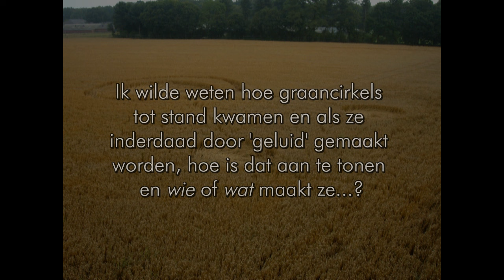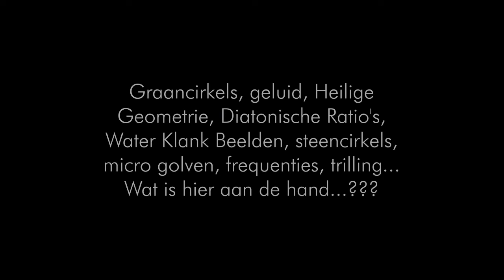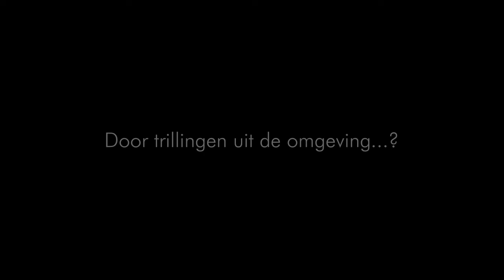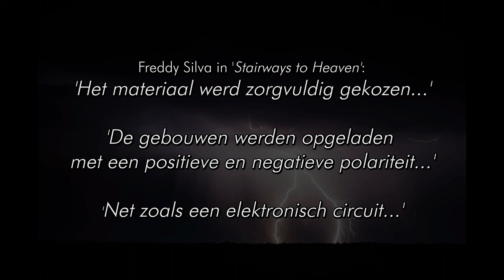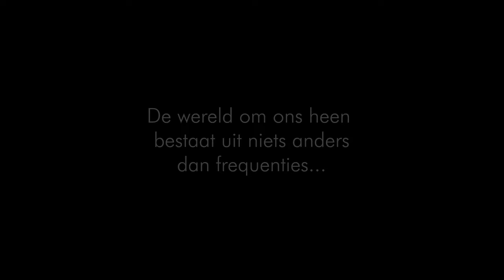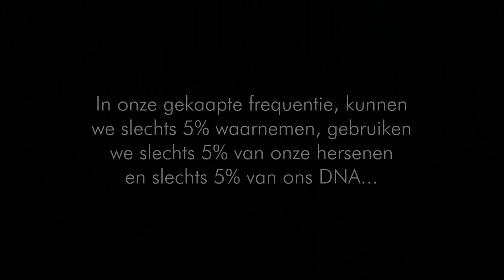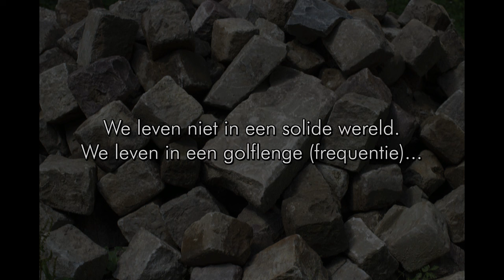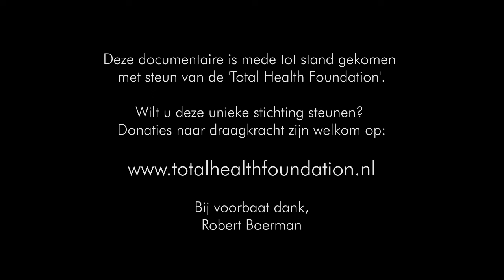Cymatic Tartaria (Nederlands)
Cymatic Tartaria, een verloren beschaving met de geheime kennis van geluid. In deze documentaire wordt ingegaan op de verloren beschaving van Tartaria. Een beschaving die nog beschikte over de geheime kennis van geluid en wat je daar mee kunt doen...

Kerken, kathedralen en moskeeën zijn nooit gebouwd als gebedshuizen, maar als 'energie centrales' die door hun vorm, geometrie en gebruikte materialen atmosferische energie en frequenties op konden vangen en uitzenden ten gunste van mens, dier en plant...

Met behulp van geluid/frequenties is het mogelijk om mensen te genezen, beter voedsel te kweken, stenen te leviteren, lood in goud te veranderen en nog veel meer verbazingwekkends waarvan men ten tijde van Tartaria op de hoogte was. Echter, langzaam komt deze vergeten kennis weer boven drijven en beginnen we de ware functie van de Tartaarse architectuur en geometrie te herontdekken...

Cymatic Tartaria, een unieke documentaire waarin onder andere Tartaria, architectuur, steencirkels, Heilige Geometrie, Diatonische Ratio's, graancirkels, leylijnen, mudflood, Water Klank Beelden, elektrocultuur, geluid, frequenties, resonantie en vorm en nog veel meer interessante zaken aan bod komen...

Trilling schept vorm en vorm schept trilling...

Robert Boerman
filmmaker - visionair - auteur - onderzoeker - fotograaf - uitvinder - kunstenaar